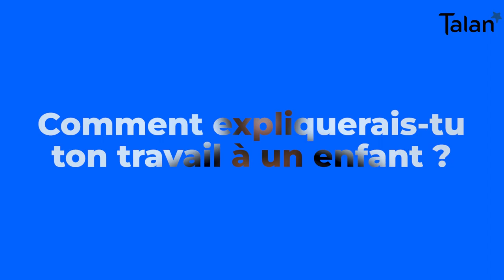L'interview Collab' : Julien Ramm (sous-titres en français)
Julien Ramm est Consultant Dynamics chez Talan. Nous l’avons interrogé sur sa carrière, son métier et sur son parcours dans l’entreprise. Voici son Interview Collab’ ! interviewcollab'